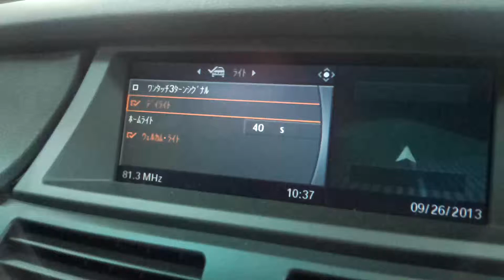E70 CCC I-drive バックカメラ警告解除コーディング